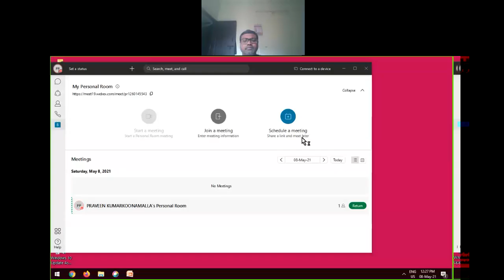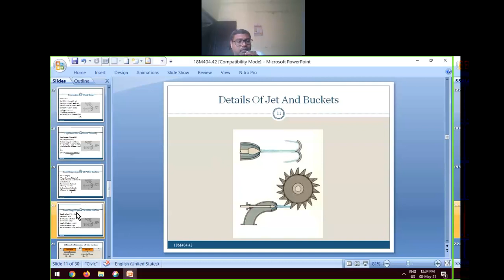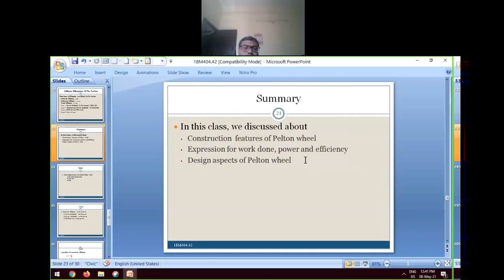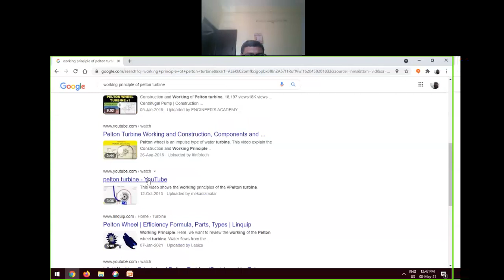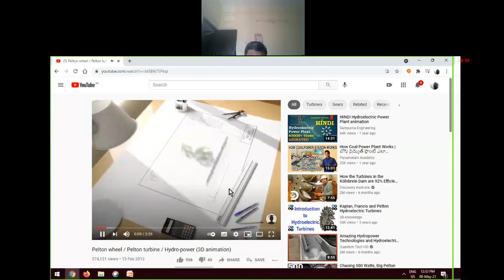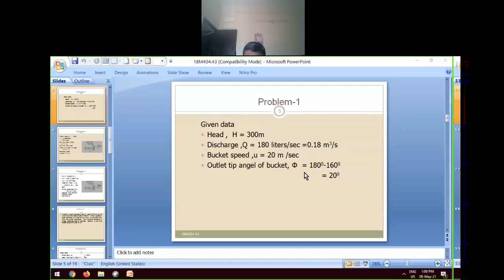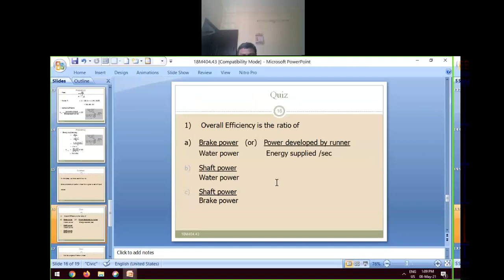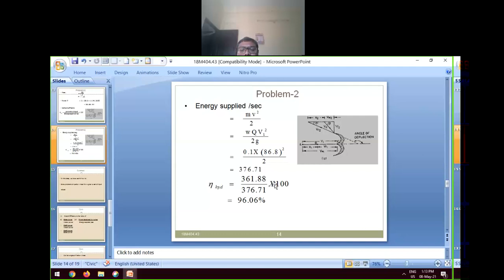10 5 21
WORKING OF FRANSIS TURBINE